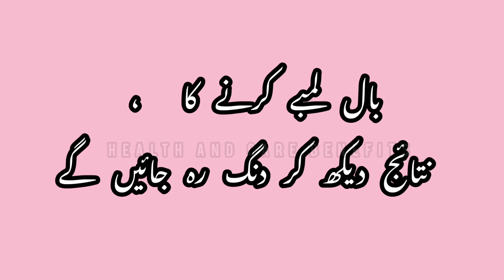100% Long healthy and smooth hair tips to natural home ingredients! subscribe My YouTube channel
in this video talk about long healthy and smooth hair tips
thank uh !